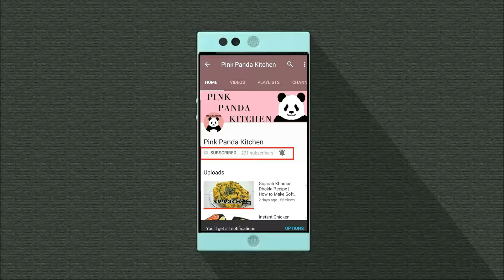Egg Surprise Curry | Eggs Poached in Spicy Indian Style | Bachelors Recipe | Simple Quick Egg Recipe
Egg Surprise Masala or Curry is a very simple yet yummilicious Egg recipe that can be made at home in short time. Its hassle-free and goes great with Chapattis, Roti’s, Paratha’s, Dosa’s, Noodles, Pasta and Breads.

---INGREDIENTS---
- Eggs.
- Green Chilies, Ginger & Garlic.
- Malai - Cream.
- Onions & Tomatoes.
- Jeera - Cumin Seeds.
- Coriander Powder.
- Red Chili & Black Pepper Powder.
- Kasuri Methi - Dried Fenugreek Leaves.
- SALT & Turmeric Powder.

PINK PANDA KITCHEN - Yours Favorite Recipe Destination.